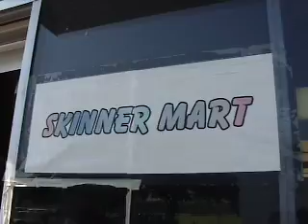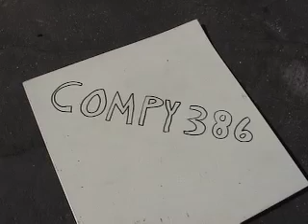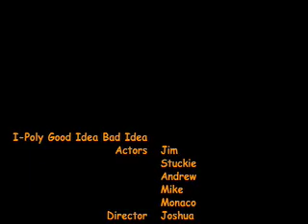Good Idea-Bad Idea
Good and bad ideas for doing well in I-Poly (a project based school).